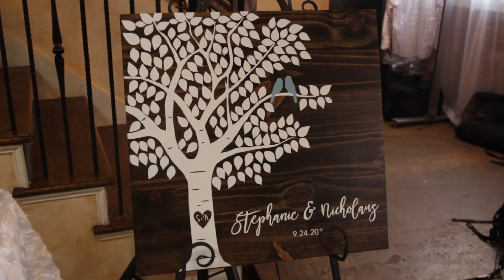Milk & Honey Bartending at Roswell Historic Cottage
Open bar service at Roswell Historic Cottage in Roswell, GA - 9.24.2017

Book Milk & Honey Bartending for your next event!